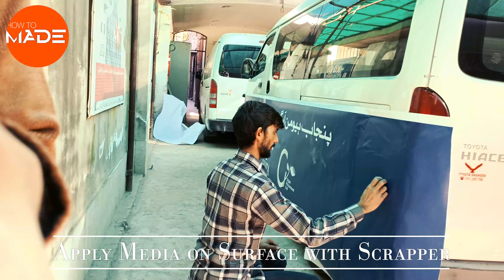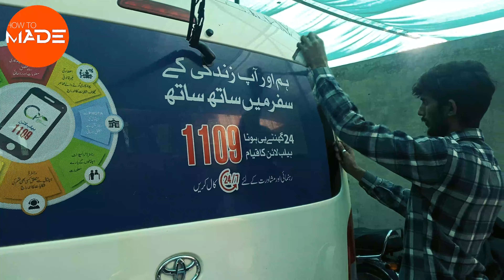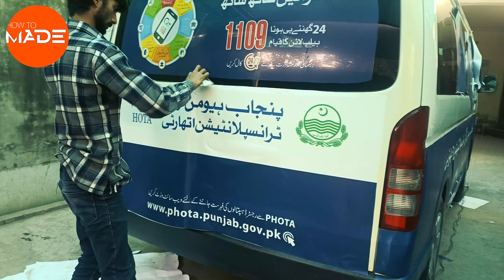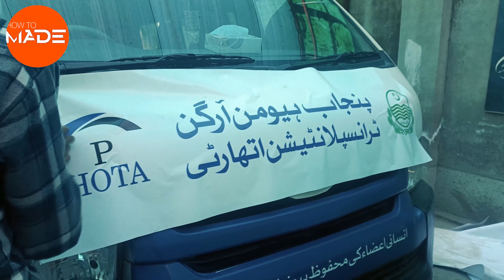How to Wrap Toyota HiAce | How to made